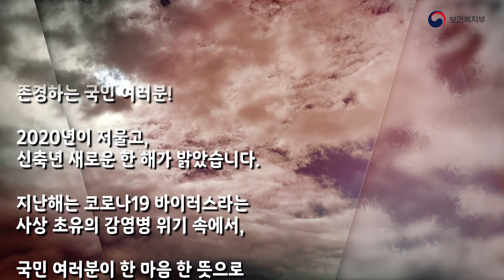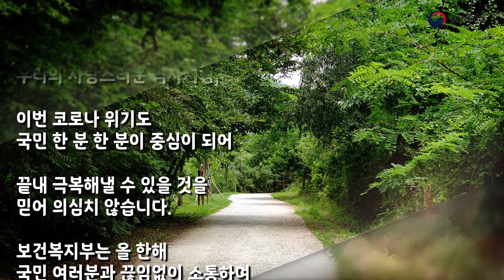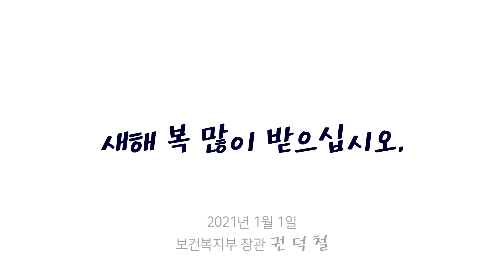2021년 신축년 새로운 한 해가 밝았습니다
존경하는 국민 여러분!
2020년이 저물고, 신축년 새로운 한 해가 밝았습니다.

지난해는 코로나19 바이러스라는
사상 초유의 감염병 위기 속에서,
국민 여러분이 한 마음 한 뜻으로
위기 극복을 위해 힘을 모아주신 한 해였습니다.

언제 어디서나 마스크를 착용하며
모임과 약속을 자제하며 방역수칙을 지켜주신
국민 여러분 덕택에,
정부도 가진 역량과 자원을 총동원하여
코로나19 방역에 집중할 수 있었습니다.
국민 여러분께 깊이 감사드립니다.

국민 여러분,
지금 코로나19의 세번째 유행이 진행되고 있어
모두가 어렵고 힘든 상황입니다.

하지만 국민 한 분 한 분이 솔선수범하는
국민 참여방역으로
쉽사리 가라앉지 않는 감염병의 기세도
이내 꺾을 수 있을 거라고 생각합니다.
정부도 지금의 3차 유행을
신속히 가라앉히기 위해 전력을 다하고 있습니다.

작년 말부터 진단검사를 확대하고
임시선별검사소를 운영하여
지역 내 환자를 신속히 찾아내고,
환자 치료에 필요한 병상과 인력을 확충하였습니다.

2021년 올해는 코로나19 백신의 신속한 접종을 위해
필요한 조치를 차질없이 준비하고,
예방접종 관리체계를 선제적으로 구축하겠습니다.

정부는 백신공급기업과의 지속적인 협상 노력을 통해
총 5,600만 명분의 코로나19 백신을 확보하였습니다.
올해 2월부터 고령자, 필수 의료인력 등을 시작으로,
우선 필요한 국민부터 순차적으로 11월까지
코로나19 백신 접종을 완료할 수 있도록 하겠습니다.

코로나 치료제 개발에 대해서도
조기 상용화를 위한 임상시험과 허가 절차 등을
집중 지원하고 관리하겠습니다.

백신과 치료제가 보급되어
코로나에 대한 예방과 조기 치료가 가능해진다면,
‘K-방역’으로 이미 검증된 우리의 우수한 신속발견·진단 역량과 결합하여
더욱 튼튼한 방역체계를 구축할 수 있을 것입니다.

국민 여러분,
여러분께서는 국회를 통해
올 한해 다른 어느 부처보다도 독보적으로 많은
89조 5,766억원의 예산을 저희 보건복지부에 편성해주셨습니다.

감염병 대응과 코로나19 백신·치료제의 개발은 물론,
공공의료 확충과 돌봄에 대한 사회적 책임 강화,
미래 보건의료와 사회복지에 대한 대비 등
보건복지 정책에 대한 국민 여러분의 기대와 열망이 담긴
소중한 예산입니다.

국민 여러분이 맡겨 주신 예산을 잘 집행하여
지방의료원 증축 및 시설 보강,
자살예방센터 인력과 학대피해아동 쉼터의 확충,
건강보험과 노인장기요양보험에 대한 국고지원 확대,
기초생활보장제도 부양의무자 기준의 단계적 폐지,
기초연금과 장애인연금 지원 확대 등
대한민국의 사회안전망과 건강안전망을
보다 탄탄히 구축해나가겠습니다.

백신, 치료제, 의료기기, 신약 등
보건산업에 대한 투자도 지속적으로 확대하여,
미래 대한민국의 성장 동력으로 삼을 수 있도록 하겠습니다.

수많은 위기를 극복해온 우리의 자랑스러운 역사처럼,
이번 코로나 위기도 국민 한 분 한 분이 중심이 되어
끝내 극복해낼 수 있을 것을 믿어 의심치 않습니다.

보건복지부는 올 한해 국민 여러분과 끊임없이 소통하며
코로나19로 인한 보건위기와 사회위기 극복에 앞장서겠습니다.

그리고 국민이 더 건강하고 행복할 수 있는 미래를 준비하며
이 위기를 기회로 삼을 수 있도록 노력하겠습니다.

2021년 신축년 새해는 흰 소의 해라고 합니다.
충직하고 성실한 소와 같이
우직하고 고집스럽게 국민의 건강과 행복만을 바라보며,
올 한해도 열심히 일하겠습니다.

새해 국민 여러분 모두 건강하시고,
매일 크고 작은 행복이 계속되는 한 해가 되기를 기원합니다.

2021년 1월 1일
보건복지부장관  권 덕 철